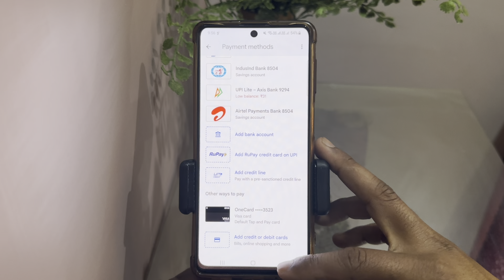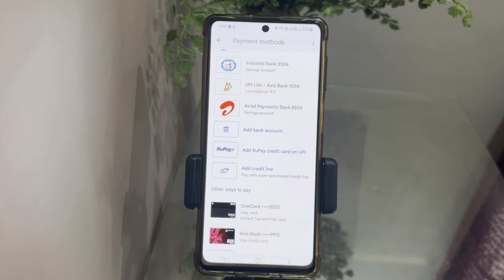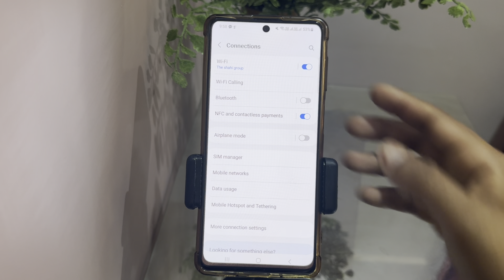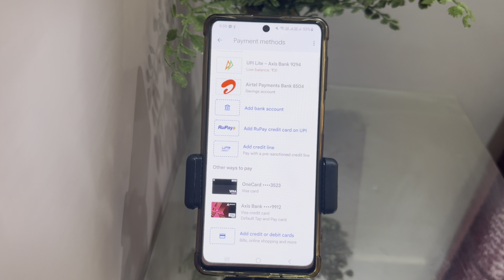Google pay tap and pay NFC payments || google pay card payment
Google pay nfc payment

_________________Disclamer________________
        This video is only for education and
                informational purposes.